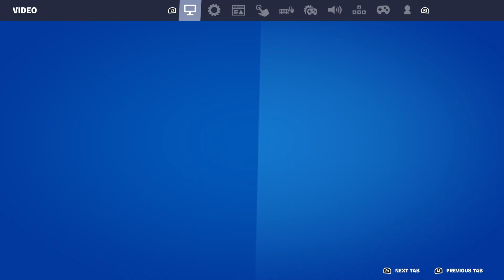2nd week of fortnite season 2 MEGA :D battle paas and creative also I’m getting better at fortnite